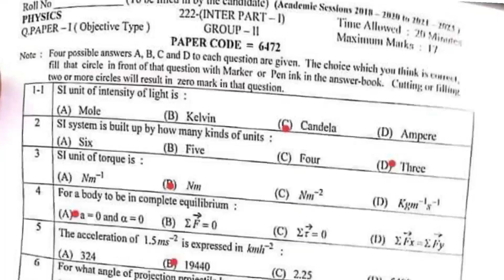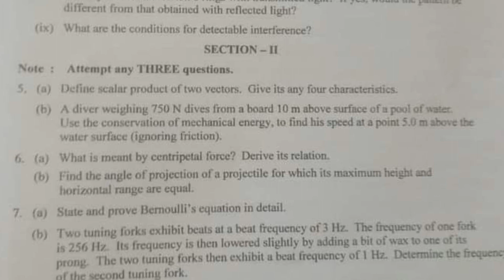lahore board physics paper 2nd group class 11-2nd time physics paper bise lhr 1st year